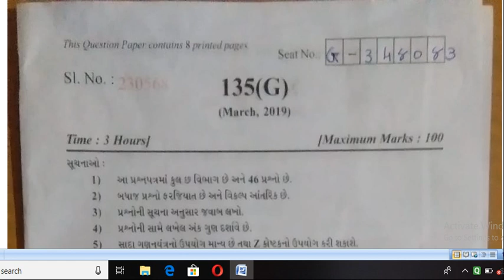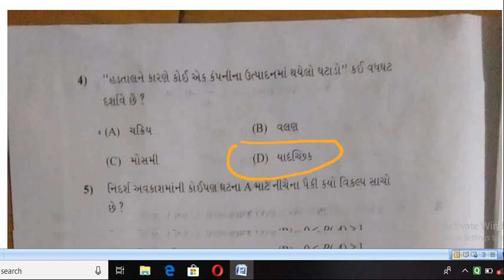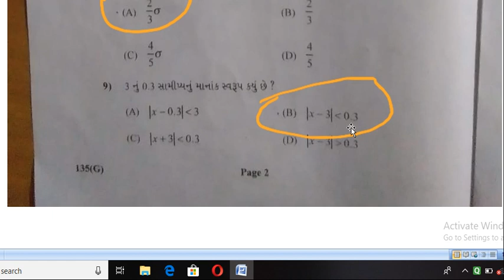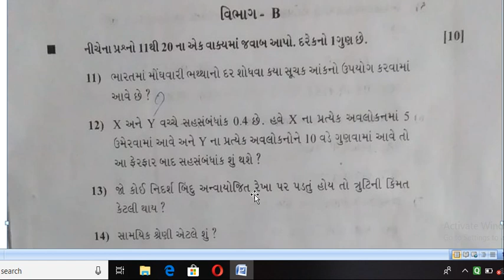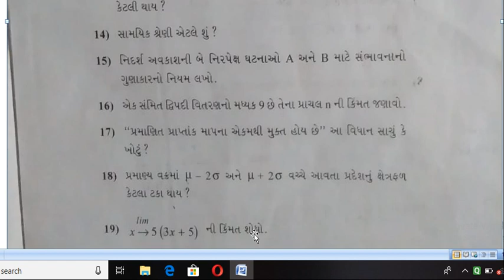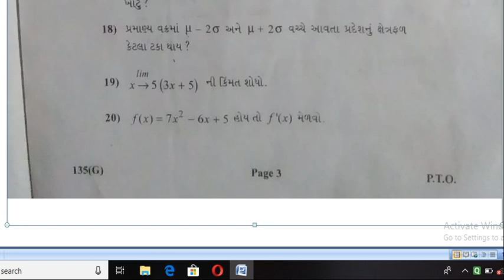તા 8-3-2019 ના રોજ બોર્ડની પરીક્ષામાં લેવાયેલ આંકડાશાસ્ત્ર વિષયનું પેપર સોલ્યુશન વિભાગ A અને B